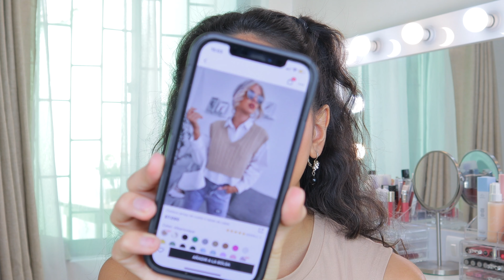COMPRÉ EN SHEIN! COMO COMPRE, RESEÑA DE LA ROPA, CALIDAD, ETC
Les dejo por aca mi video haul de lo que compre en SHEIN! fue todo muy facil y rapido.

LINKS DIRECTOS!